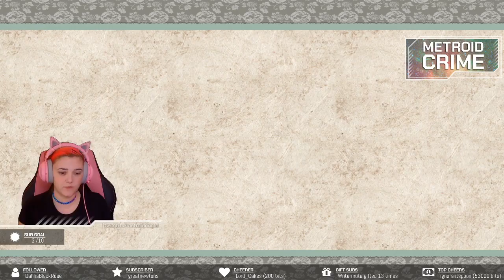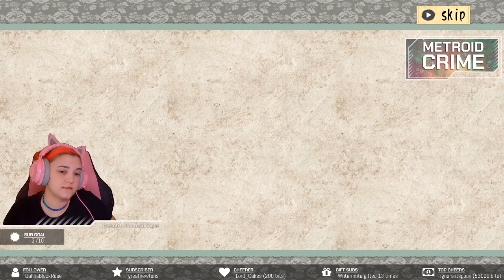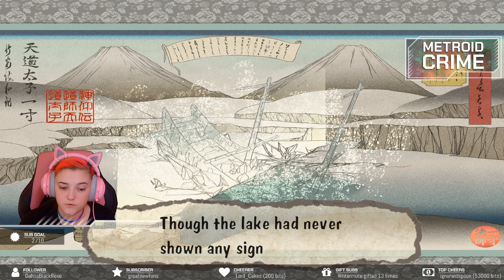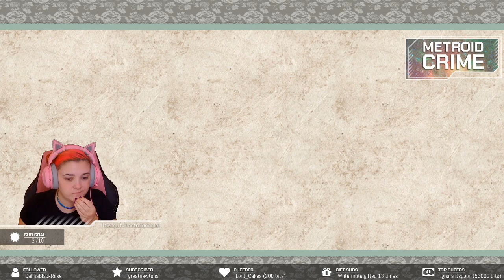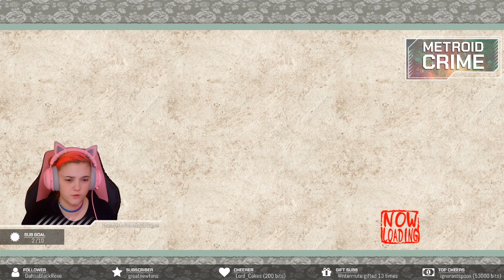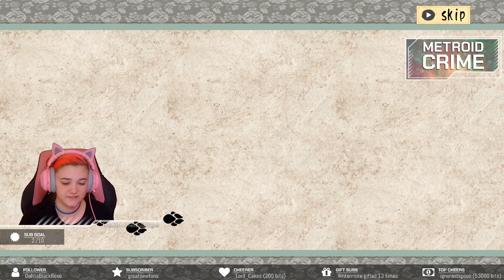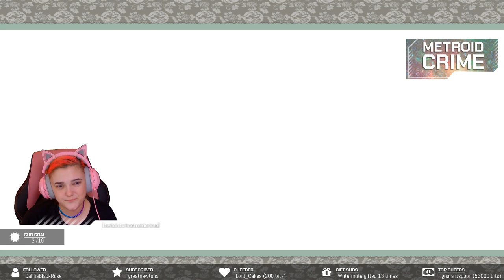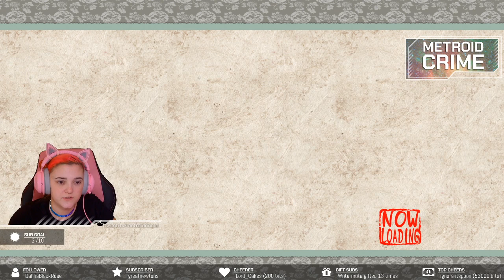Metroid Crime plays Okami (Part 13)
Okami is one of my favourite games of all time. Beautiful art style, combined with wonderful storytelling. In this part, we finish up the final dungeon, fight some steampunk owls, and finish the game!